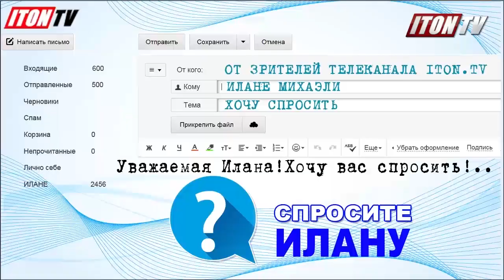Как продвинуть бизнес в соцсетях?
Ведущая - Илана Михаэли.